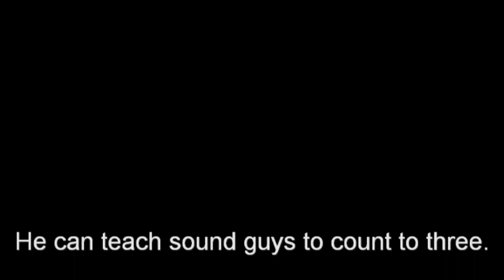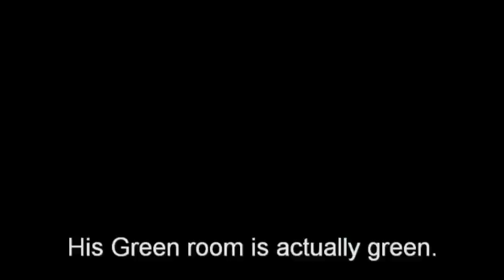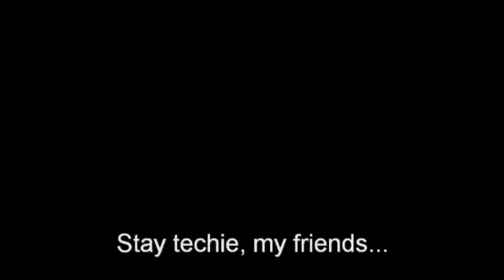The Most Interesting Technician- New Products Opener 2012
If you missed New Products Showcase in Long Beach, enjoy the opening clip featuring the Most Interesting Technician in the Room.